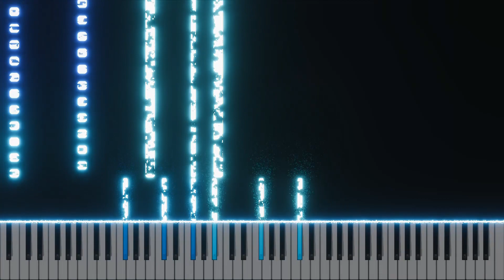The Unknown - Waves